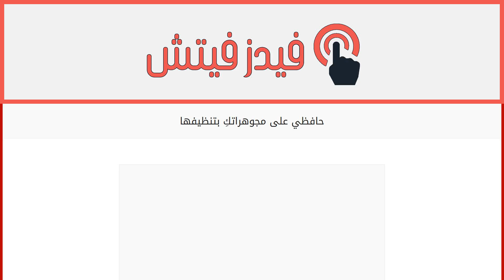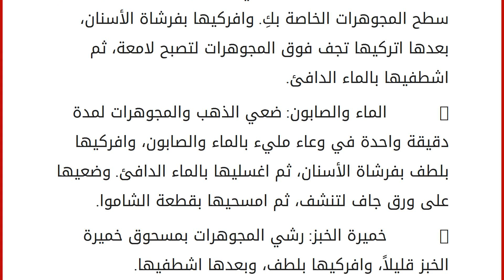حافظي على مجوهراتكِ بتنظيفها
إقراألمقال كاملا :
بعض المجوهرات التي تقتنيها بحاجة لتنظيف مستمر. وطريقة تنظيفها سهلة وفعالة لتصبح متألقة وذات وهج براق وجميل. استعملي فرشاة أسنان في تنظيف مجوهراتكِ، وتأكدي أن الفرشاة ناعمة ومعها قطعة قماش من الشاموا من النوع الناعم جداً، ثم نظفي مجوهراتك باتباعكِ لبعض الخطوات البسيطة التالية:
– البصل: استخدمي عصير البصل ليتألق الذهب والمجوهرات القديمة. واشطفيها بعد ذلك، وامسحيها بقطعة قماش الشاموا.
– معجون الأسنان: ضعي معجون الأسنان على كامل سطح المجوهرات الخاصة بكِ. وافركيها بفرشاة الأسنان، بعدها اتركيها تجف فوق المجوهرات لتصبح لامعة، ثم اشطفيها بالماء الدافئ.
– الماء والصابون: ضعي الذهب والمجوهرات لمدة دقيقة واحدة في وعاء مليء بالماء والصابون، وافركيها بلطف بفرشاة الأسنان، ثم اغسليها بالماء الدافئ. وضعيها على ورق جاف لتنشف، ثم امسحيها بقطعة الشاموا.
– خميرة الخبز: رشي المجوهرات بمسحوق خميرة الخبز قليلاً،